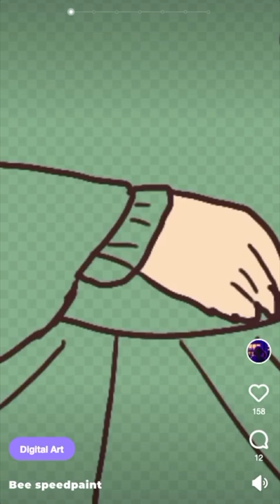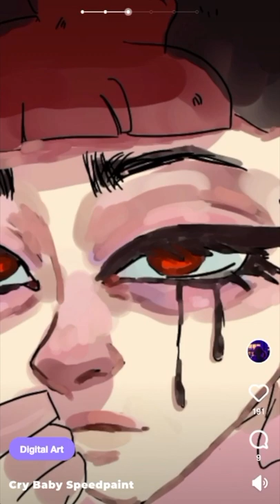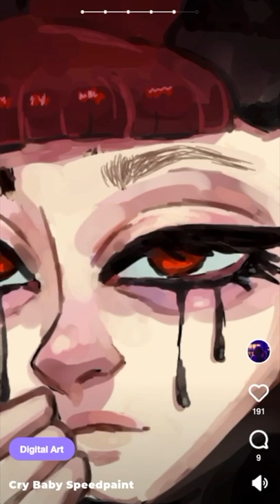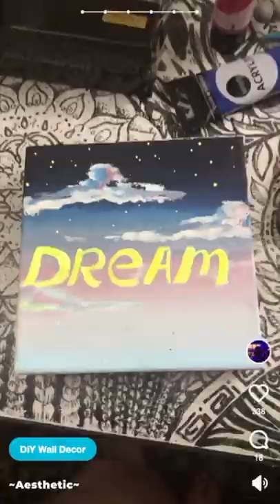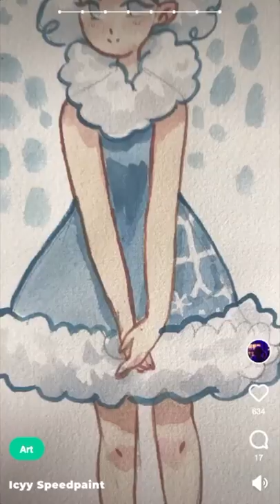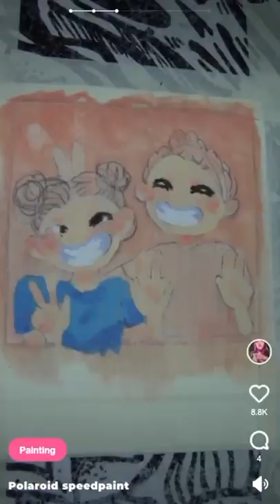All my Amino Paintings PT 2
Better viewed on your phone or in portrait mode!!

All my amino videos for you guys! Happy holidays!!